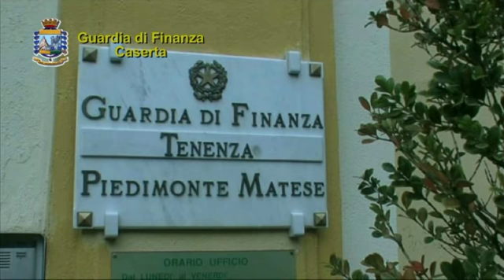Sequestrata azienda Foreste Molisane